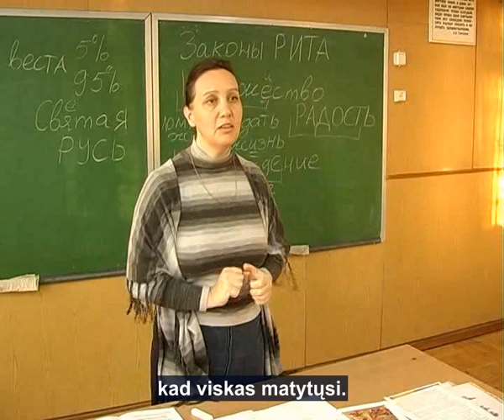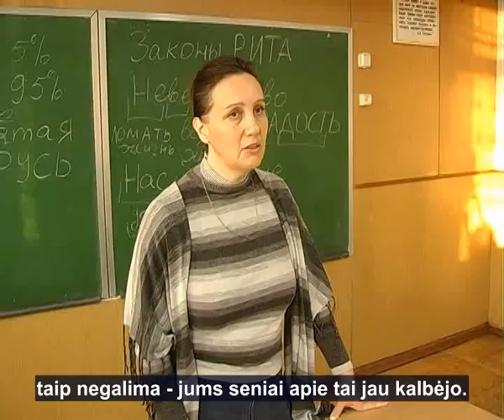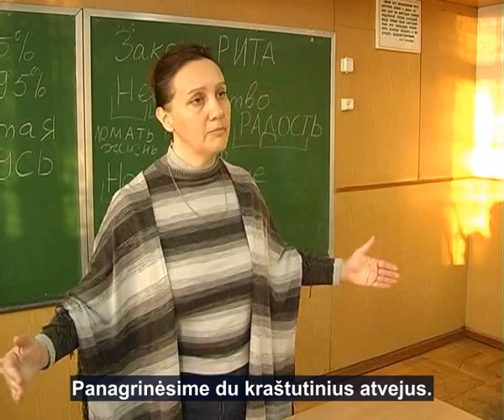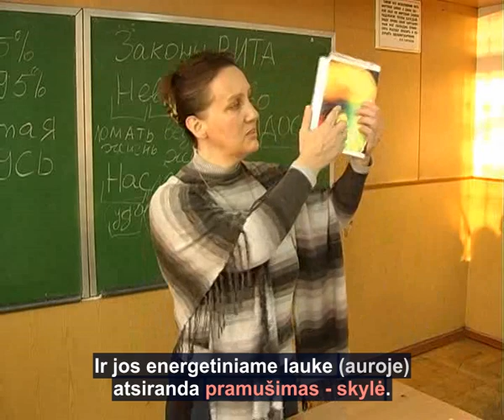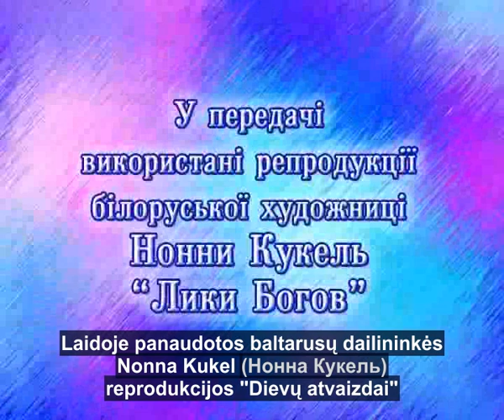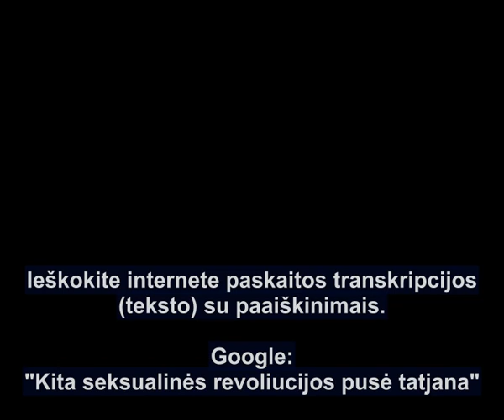Kodėl mes šitaip rengiamės?